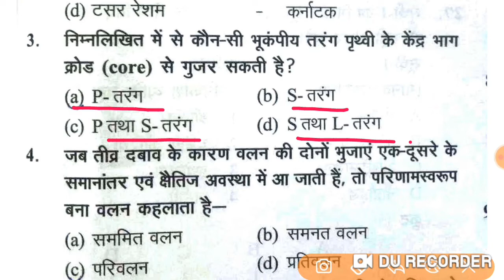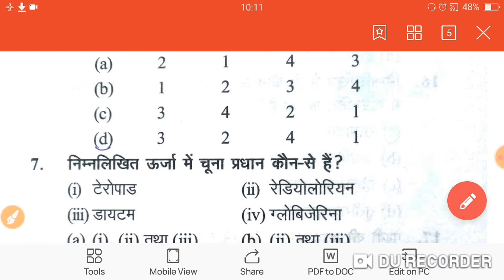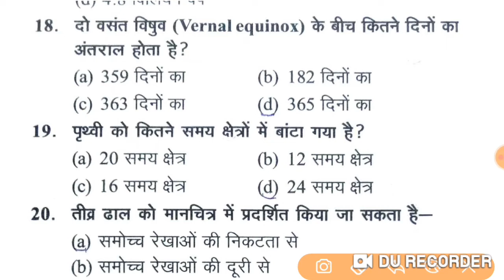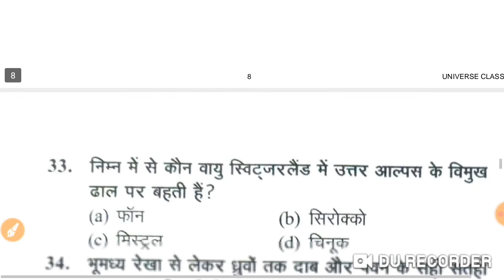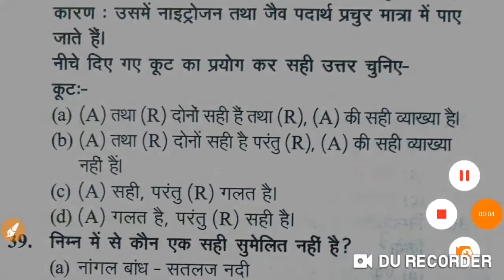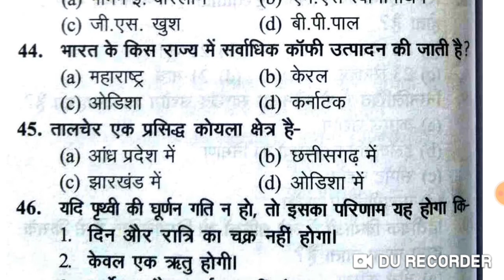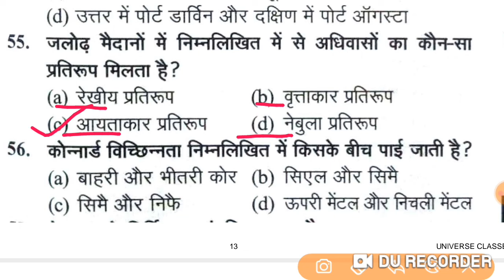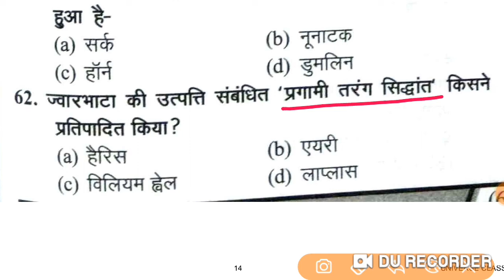UP TGT/PGT GEOGRAPHY 2022 | TGT PGT Geography Practice Set-26 | tgt pgt geography classes |tgt class